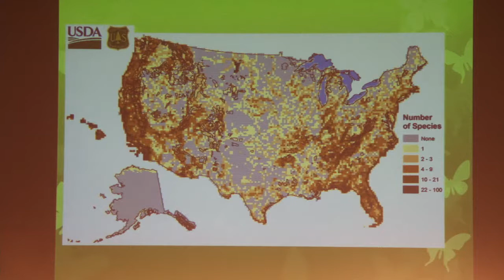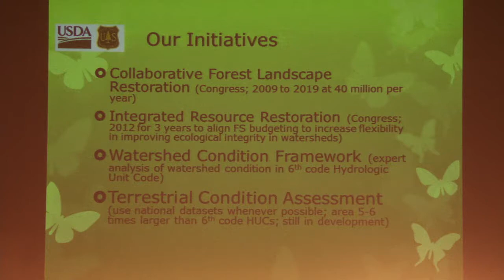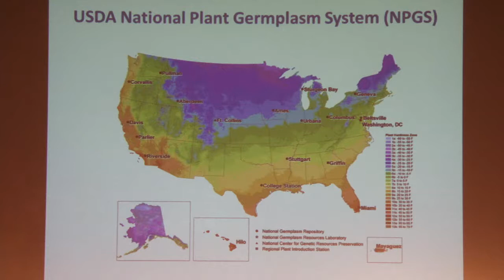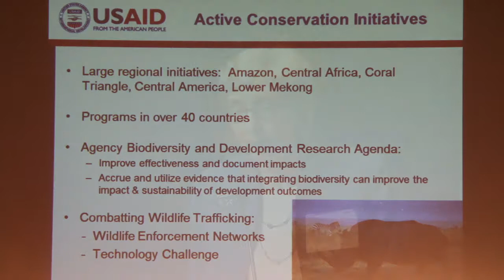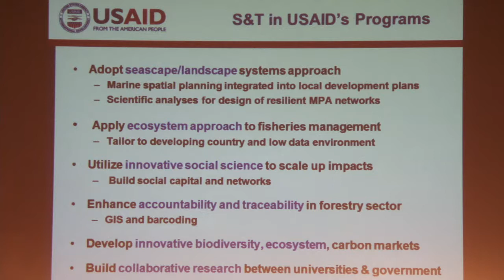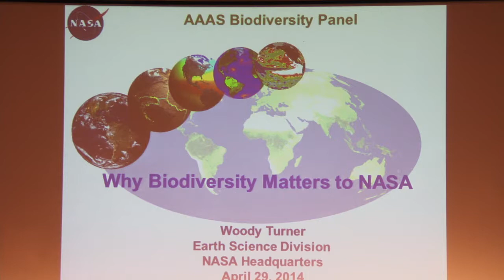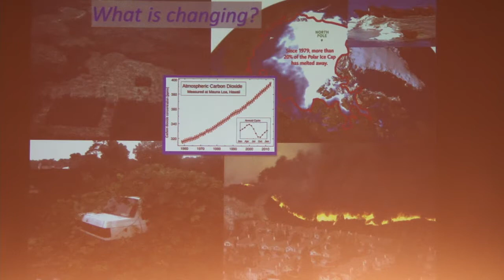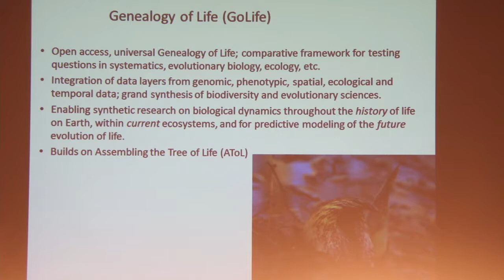Why Biodiversity Matters to the U.S. Government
On April 29, 2014 the AAAS Science & Technology Policy Fellowships and the AAAS Fellows Biodiversity Affinity Group in a panel discussion exploring how different U.S. Government agencies address biodiversity conservation. Experts from several federal agencies will give presentations on:

Why biodiversity matters to their agency.
What is their agency's comparative advantage for dealing with biodiversity loss.
Active conservation initiatives and monitoring programs implemented by their agency.